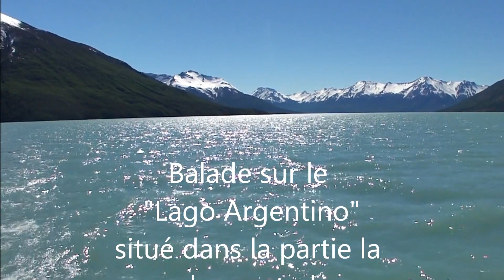18 Balade sur le Lago Argentino HD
Visite en bateau sur le lac Argentino, au milieu de 5 glaciers dont le Perito Moreno